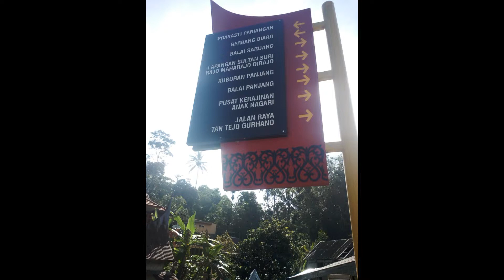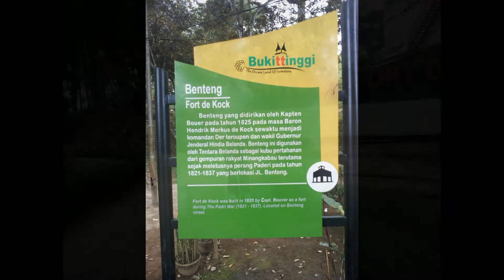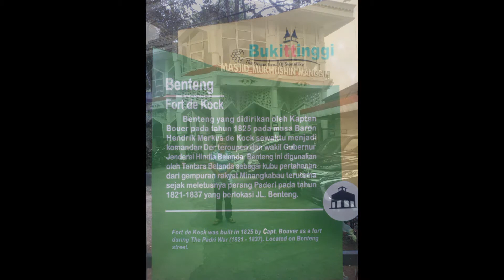TANAH DATAR PARIANGAN BUKIT TINGGI; AGUSTUS 2018